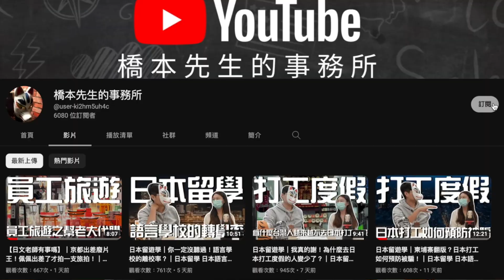日本留遊學｜如何分辨語言學校整天班跟半天班！？原來整天半天是一個話術呀｜日本留學 海外求職 日文學習【橋本先生的事務所】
d(`･∀･)b    原來不是真的上整天啊！！！

哪尼！？
很多認真的同學

前往日本語言學校的時候，特別認真
想要好好專心地學好日文

同學到處分析後，選擇麼所謂整天的日本語學校
不過
事情可沒有這麼單純呢

原來有時候整天班，不見得真的週一到週五整天喔
今天來聽聽看
事務所教你如何分析。如何辨別日本語言學校
整天班以及半天班唷